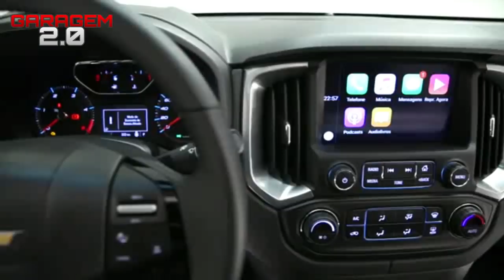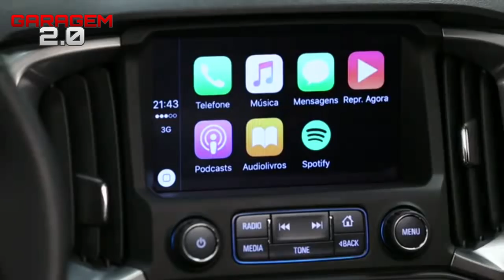Chevrolet S10 High Country 2019 - (Garagem 2.0)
Com novos adereços a segurança, a Chevrolet S10 High Country 2019 agora se iguala a suas rivais em conteúdo e alto preço já que o trio composto por ela Ranger e Hilux ultrapassam os R$ 190.000.
DÊ SUA NOTA PARA A PICAPE NOS CARDS!